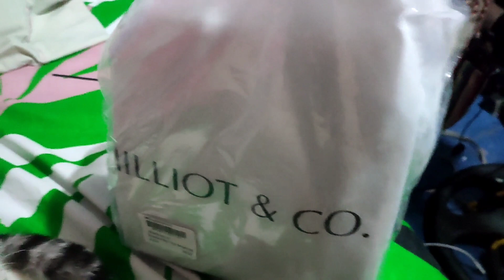Lune Unboxing: Milliot & Co. Sebastiane Mini Bag